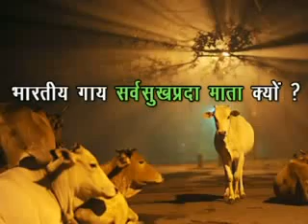गाय के इस महत्व को नहीं जानते होंगे आप ..Do You know amazing Facts about Cow- Part-1/2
If you want a video on your topic please mention
Thanks for  appreciating us by watching videos..